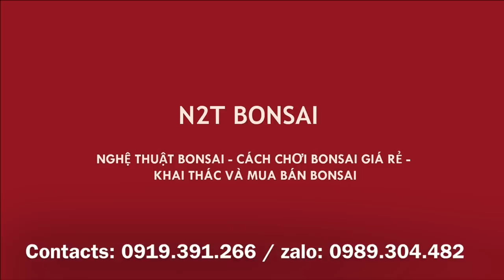TUYỆT PHẨM SAM NÚI BONSAI 30 TRIỆU CHỢ VẠN PHÚC - ĐẸP KHÔNG TỲ VẾT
Phiên chợ bonsai vạn phúc ngày 15/8 tuy trời mưa bão những vẫn có những tác phẩm đẹp bày bán. điểm nhấn là cây Sam núi bonsai 30 triệu và nhiều bonsai đẹp khác.